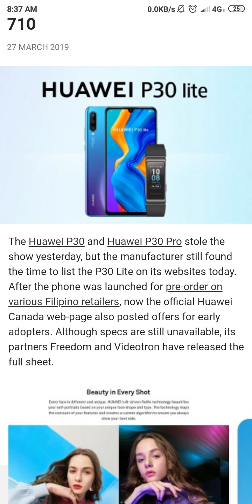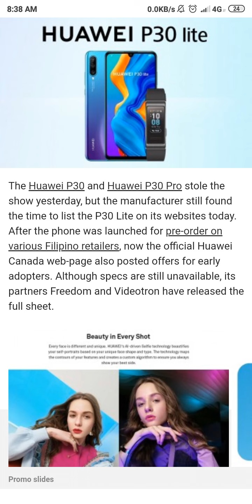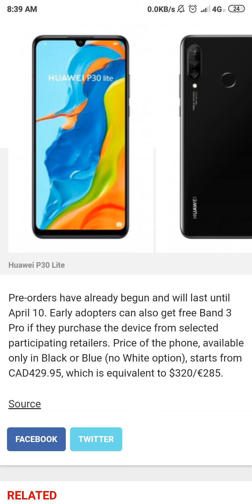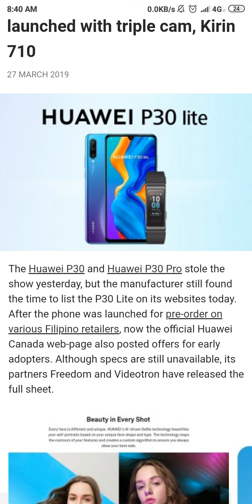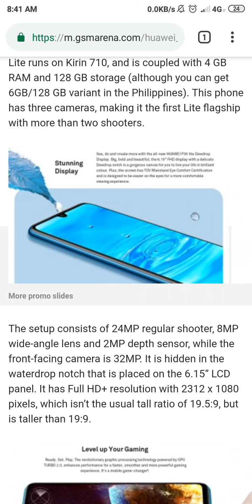HUAWEI P30 LITE PRECIO MEXICO!!! | TELCEL CUANDO?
¡GRACIAS!►►►►►►►►►►►►►►►►►►►D.R. TECHTV